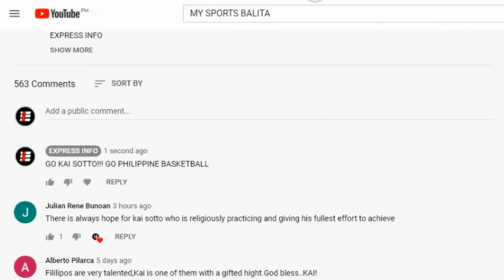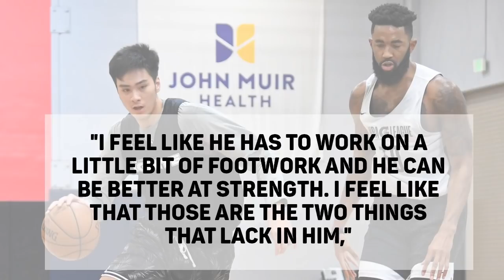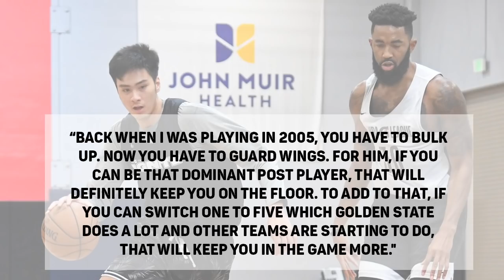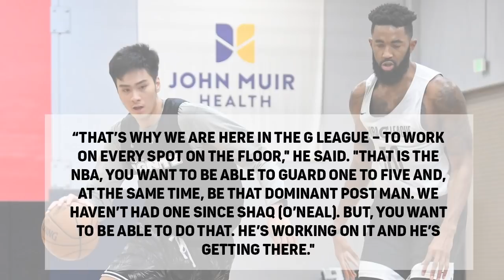STRIKE 2: KAI SOTTO NA REAL TALK NG KANYANG NBA G LEAGUE TEAM MATE/TRAINER | Ginulat ang Mundo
A FREE way to help with this channel up and running is by Liking, Sharing, Commenting and watching this video from start to finish without skipping... and please don't forget also to subscribe and click the notification bell for new updates. The best kayo! Maraming Salamat Po!

This is EXPRESS INFO channel ... mga gwapo, let’s keep supporting the Filipino's ultimate dream of making it to the NBA.

The content of this channel isn’t only limited to sports updates and news, but rather it also expresses OPINIONS.

The views and opinions expressed on this channel are based on my personal knowledge and does not necessarily reflect and represent the names and personalities mentioned by this channel’s videos.

My thoughts and opinions will change from time to time, as new developments unfold.